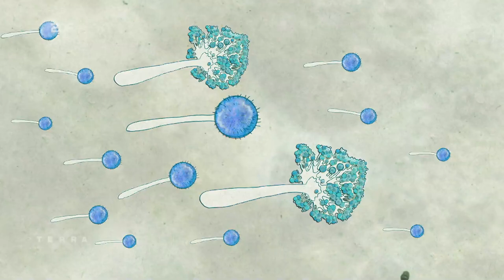Schimmelpilze in der Wohnung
Wo kommt denn dieser ekelige Schimmelpilz her? Schimmelpilze sind Mikroorganismen, die ein typisches Pilzgeflecht ausbilden. Sie vermehren sich hauptsächlich durch Sporen. Der kleinste Windhauch trägt diese Sporen überall hin, so gelangen sie auch in unsere Wohnungen. Hier finden sie meist ideale Bedingungen. An vielen Wänden befinden sich Tapeten oder Dispersionsanstriche, die einen hohen Anteil an Zucker und Eiweiß besitzen – sie bieten einen wunderbaren Nährboden. Doch der wichtigste Faktor für das Schimmelpilzwachstum ist die Feuchtigkeit. Die überhöhte Innenraumfeuchte entsteht zum Beispiel durch Baumängel wie Risse in den Wänden, undichte Dächer, aufsteigende Feuchtigkeit oder durch Kondenswasser. Ein weiterer Grund für Schimmel kann ein zu geringer Luftaustausch in den Räumen sein. Gerade hinter Schränken, wo recht wenig Frischluft hinkommt, kann sich der Schimmel sehr gut ausbreiten. Bei optimalen Wachstumsbedingungen verdoppelt sich der Schimmel in nur zwei bis drei Stunden.

ZDF/3sat/nano/Autorenkombinat/Josephine Blume, Holger Barthel, Ingo Schwarz/Alex Balzien/Maximilian Heß